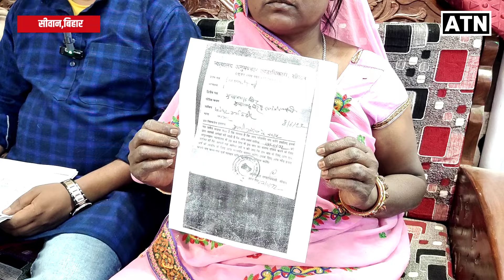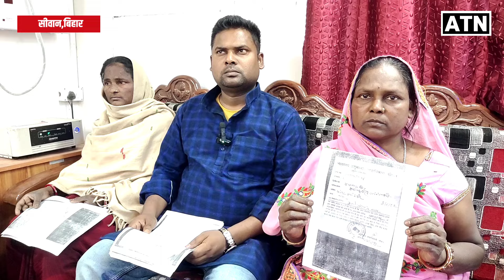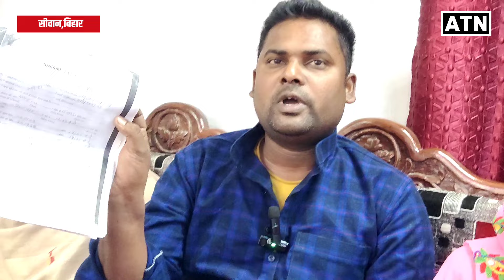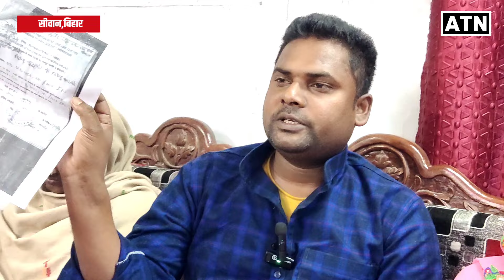सीवान मे इस JDU नेता की हत्या की हो रही साजिश,संतोष बांसफोड़ ने किया बड़ा खुलासा!!ATNLIVE.IN